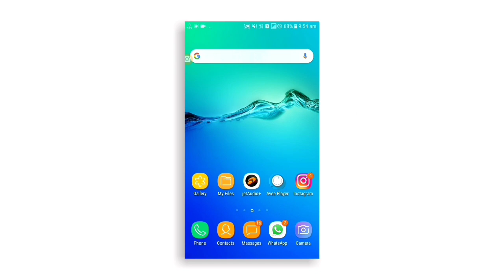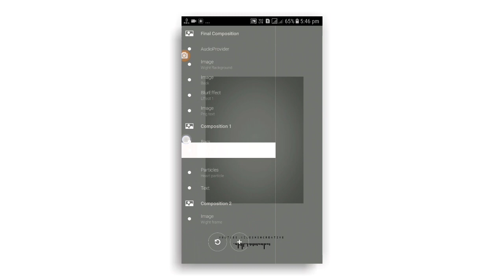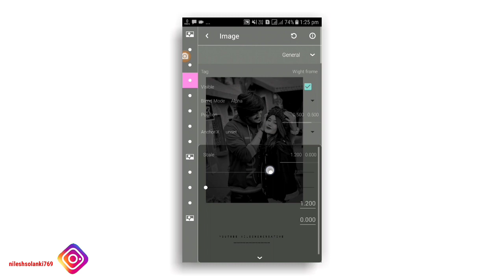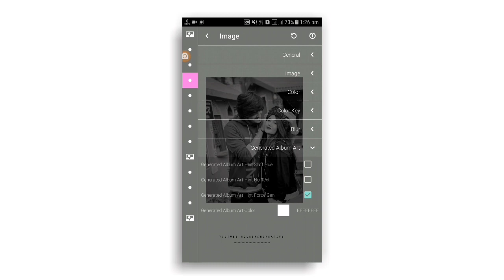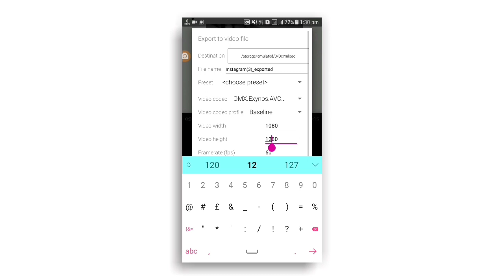New Avee Player Portrait Size Template Download | New Avee Player Template Download Link | 2020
Nilesh Creative©

              Hi" Guys Maine is video mai bataya hai ki aap Avee player application se video kaise bana sakte ho. Simple tarike se jyada jankari ke liye Video puri rekho samjho.

• Social Follow -

©All Content used is copyright to. Use or

➤ Your Queries -

kinemaster editing
how to make whatsapp status video in avee player
template
kinemaster template
Green screen video
kinemaster editor
avee player
kinemaster
new portrait size avee player
avee player new trending template
avee template

✓AveePlayer editing tutorial!!!